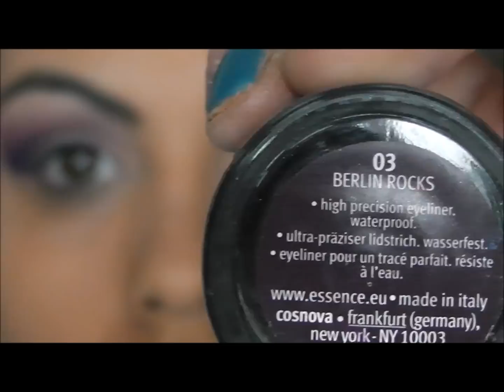TUTORIAL ROMANTICO.wmv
ECCO QUI UN TRUCCO SIMILE A QUELLO DEL VIDEO PRECEDENTE..SCUSATEMI SE A VOLTE MI PERDO AL DI SOTTO DELLA VIDEOCAMERA...MA DEVO PRENDERCI LA MANO!!HIHIHI